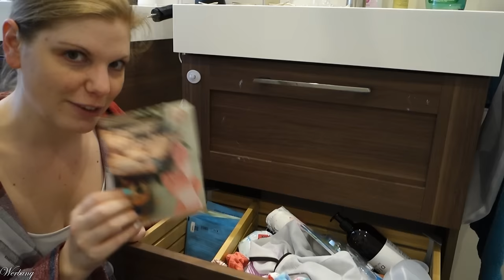FRÜHJAHRSPUTZ im Badezimmer 🛀 Organisation - Pflege - Declutter💦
es ist Zeit für den frühjahrsputz .
Heute schauen wir in mein
Nebenbei erfährst du alles über meine aktuelle skincare haircare und bodycare

PMD Rose Quartz Tool (L,*)
Tangle Teezer The Wet Detangler Hair Brush – Millennial Pink (L,*)
Clinique All About Eyes Rich (L,*)

IKEA Spiegelschrank von 2016
IKEA Unterschrank von 2016

Liebe Grüße
Claudi